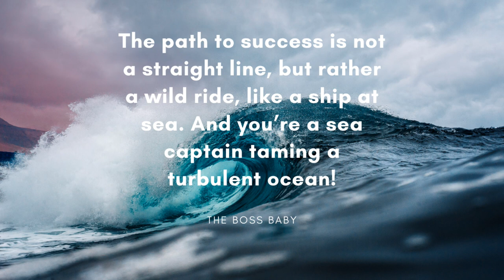ASMR | Sleep | no talking | Ocean Wave with zen music | 1hr | Part 11